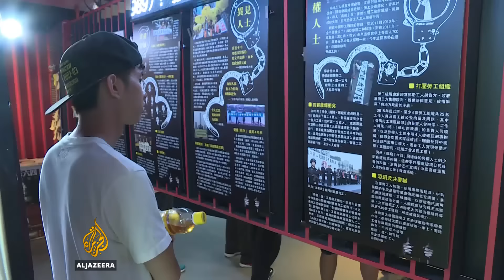Thousands mark Tiananmen anniversary in Hong Kong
Thousands of people have gathered in Hong Kong for the annual candlelit vigil, commemorating the Tiananmen Square crackdown. Hundreds of unarmed civilians were killed in 1989, when tanks and troops went into the square in Beijing to break up student-led, pro-democracy demonstrations. The Chinese government forbids any mention of the event, censoring media and the internet. Al Jazeera's Rob McBride reports from Hong Kong.